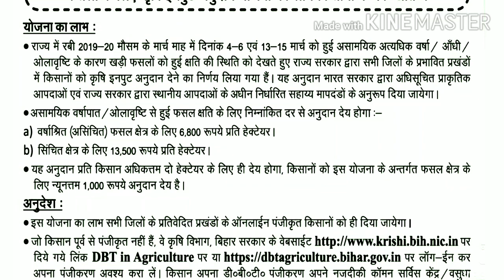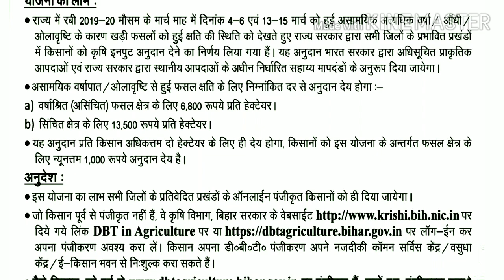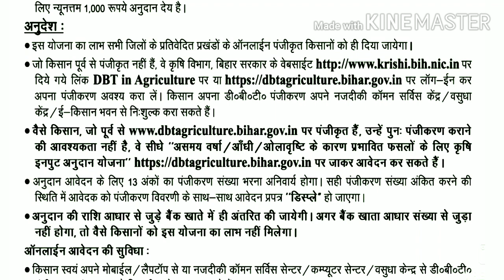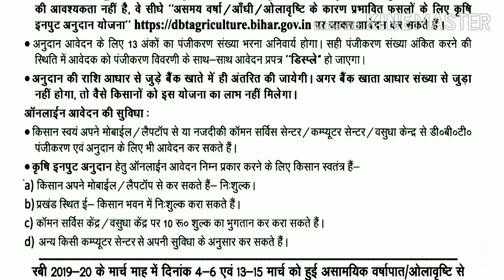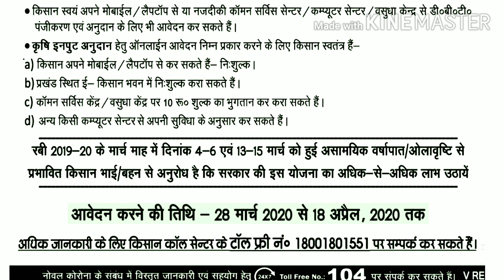Krishi input anudan 2019-20 Bihar | कृषि इनपुट आवेदन | Krishi input subsidy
👉सभी राशन कार्ड धारियों के खाते में ₹ 1000 , सभी को मुक्त राशन तथा और भी कई घोषणा बिहार सरकार के द्वारा